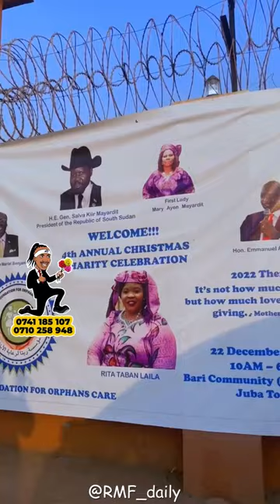Moya david in south sudan 🇸🇸 @moyadavid1